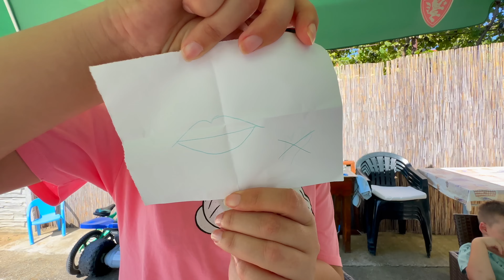❓ Cu ce MÂNCĂM ❓ PROVOCAREA FĂRĂ MÂINI VS CU 1 MÂNĂ VS CU 2 MÂINI || Cine va câștiga ❓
Pregătește-te pentru cea mai tare provocare culinară! Care va fi varianta câștigătoare - fără mâini, cu o mână sau cu două mâini? Vino alături de noi să ne punem la încercare abilitățile culinare în această provocare trăsnită de gătit.
Oare ne va surprinde pe toți absența mâinilor? Sau victoria va fi a celui care folosește două mâini? Există o singură cale de a afla!

Cu ce MANCAM? Lingurita, Furculita sau Deget? Mancare de BEBELUS CHALLENGE